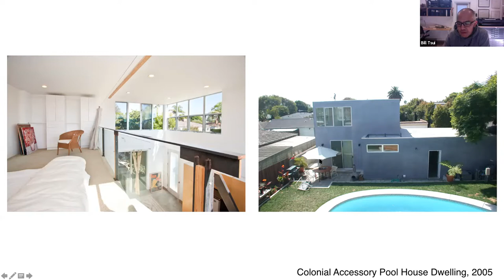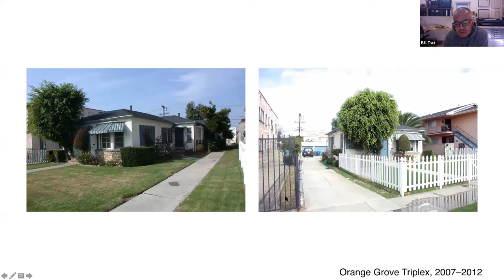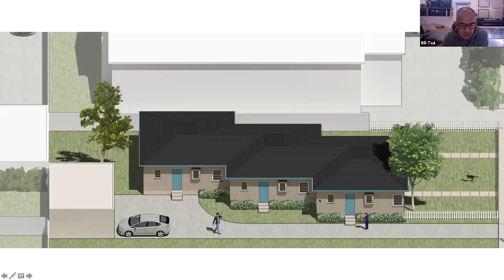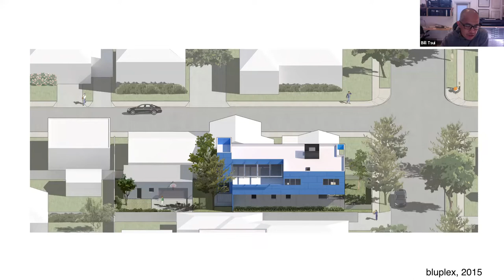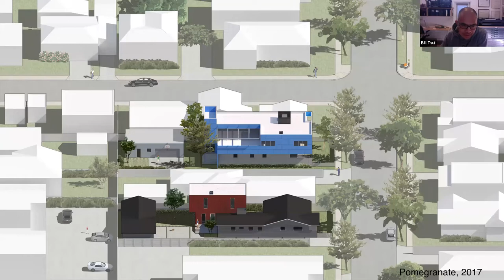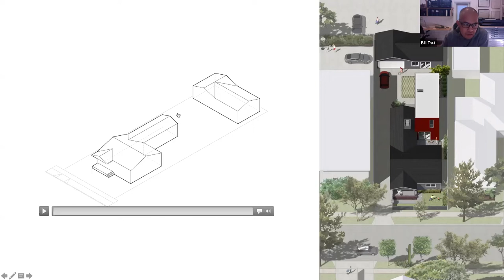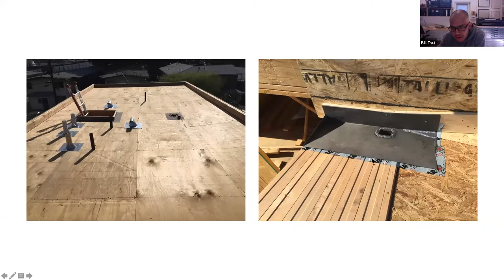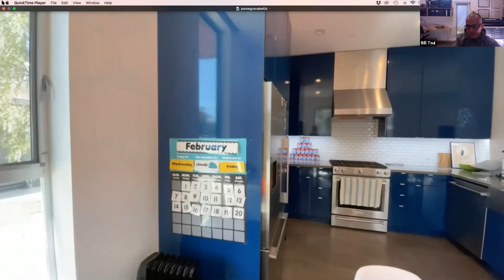Case Study Pomegranate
The first case study for 2021 is Pomegranate, which won a 2020 Residential Architecture Award in the Multi- Residential – Small category. New construction added a second unit, as well as an ADU, to a lot with an existing residence in a family neighborhood.

The Pomegranate is a multi-family project by Yu2e that demonstrates an alternate strategy for adding dwelling units in low density suburban neighborhoods. The project taps into latent demand in single family communities where there is typically resistance and opposition to densification or large scale improvements. This presents a challenge to conventional multi-family projects that inherently generate impacts and disruptions to scale, character, and real or perceived environmental impacts. The pomegranate is an exploration of a hybrid strategy of rehabilitation and ground up construction. The context and connection to the neighborhood is respected while an opportunity to create additional units is created. It salvages existing structures and materials sustainably while saving costs.